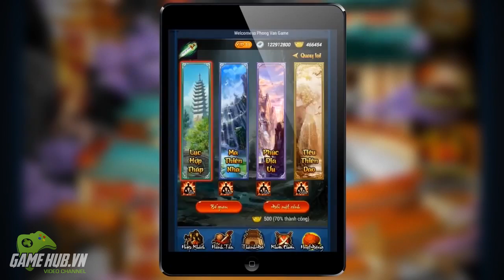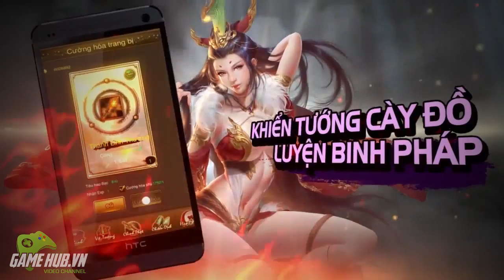Tổng hợp gMO hay ra mắt tháng 11/2014